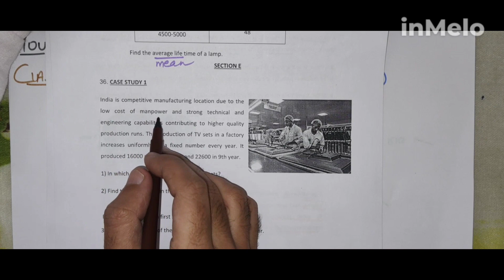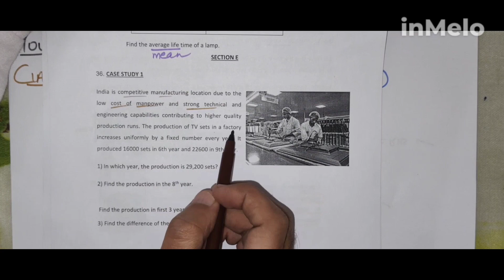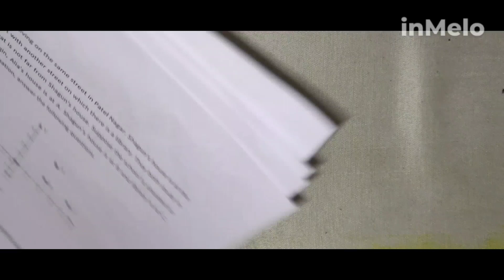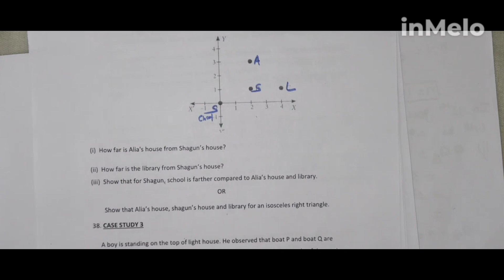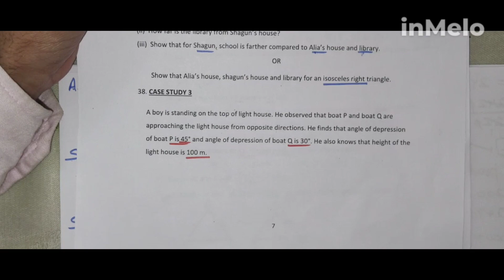CBSE Class 10 Maths | Basic Level Sample Paper Solution | Section-E 2023-24